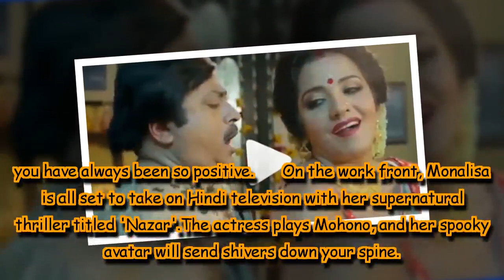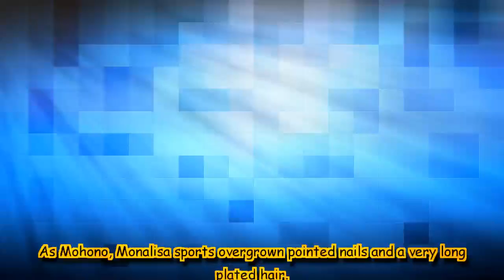Bhojpuri sizzler Monalisa kisses husband Vikrant Singh on his birthday, posts a pic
Soon to become Hindi television's hottest 'daayan', Monalisa celebrated her husband Vikrant Singh Rajpoot's birthday in a special way. The actress took to her social handle to post an adorable picture with Vikrant, wishing him on his birthday.